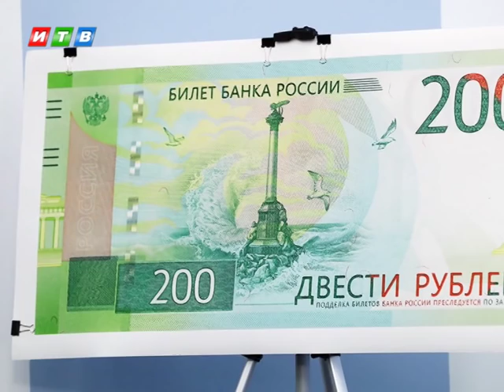Каким был 2017 год